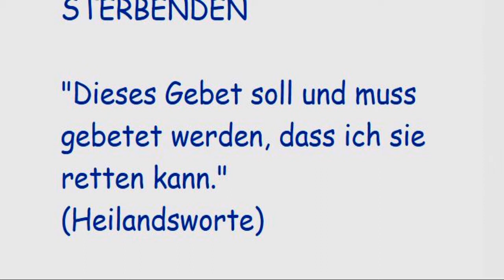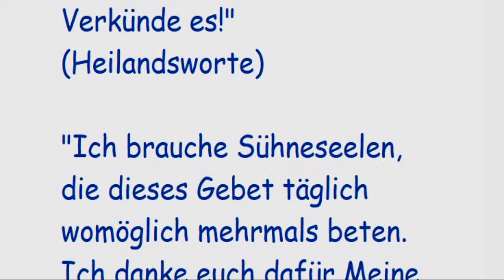STELLVERTRETEND REUE ERWECKEN FÜR ALLE STERBENDEN